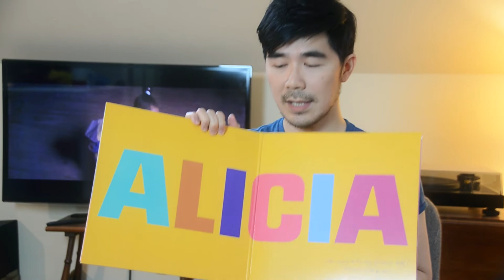[開箱] Alicia Keys - Alicia [Clear Splattered Rainbow Vinyl]